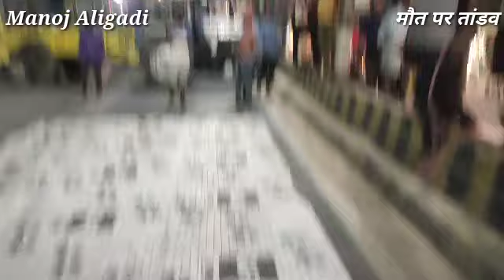जीवन ज्योति हॉस्पिटल में सत्यदेव की इलाज के दौरान मौत लोगों ने किया GT Road पर प्रदर्शन लगाया जाम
jivan_jyoti_hospital doctors_association Aligarh_news Dm_aligarh yogi_adityanath doctors_association AMU_medical_Colle Varun_hospital जीवन ज्योति हॉस्पिटल में सत्यदेव शर्मा की इलाज के दौरान मौत लोगों ने किया GT पर प्रदर्शन लगाया जाम।
 FB Page Manoj Aligadi , YouTube Manoj Aligadi पर देखे।